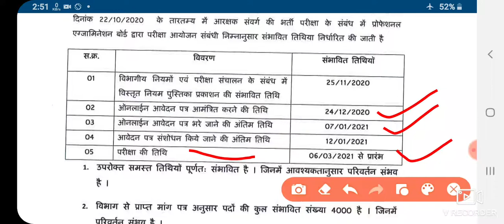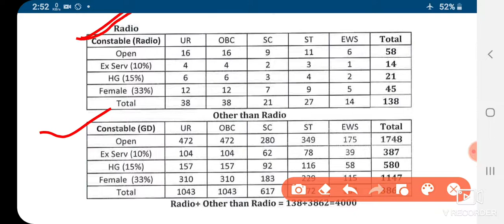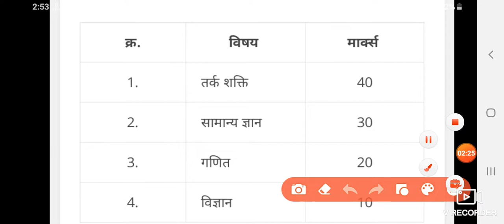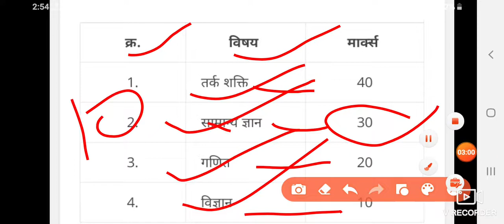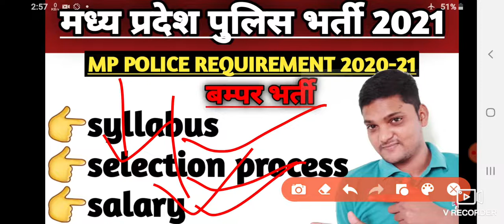mp police requirement 2020-21 || syllabus || salary || cut off || selection process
Video link

mppolicerequirement2020-21